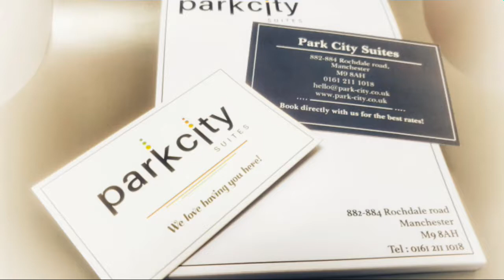Park City Suites Manchester UK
17 units of boutique staycation suites for your enjoyment.